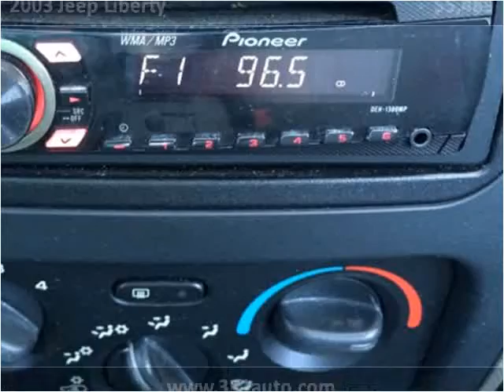2003 Jeep Liberty Used Cars Radcliff KY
This 2003 Jeep Liberty is available from Tim French Superstore Radcliff.